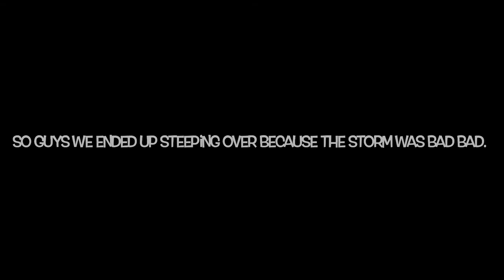Teen mom~mini vlog (javi getting a cut)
Hey guys happy holidays 🎄✨❤️ I hope you guys had a great time and stayed safe. I slacked on uploading this video so sorry but enjoy .